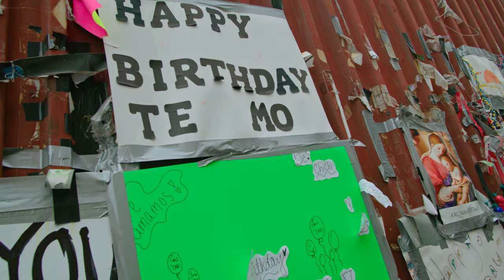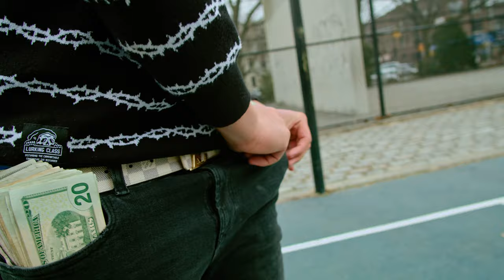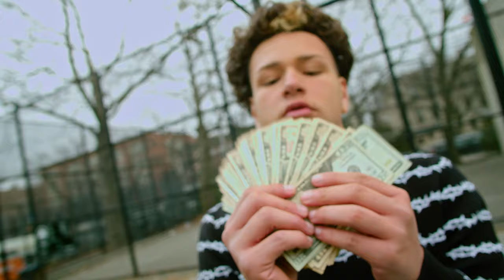BACK 2 BACK - J POSTED